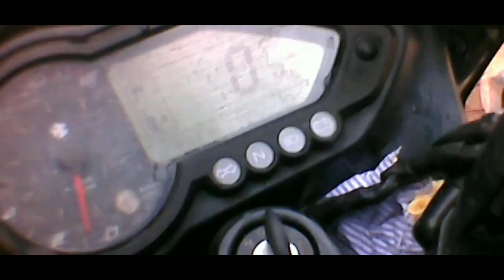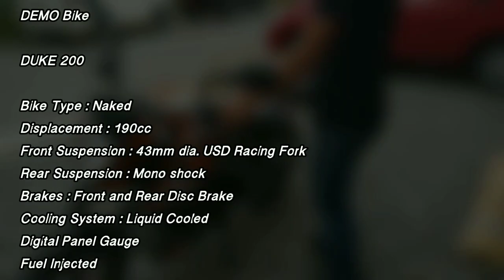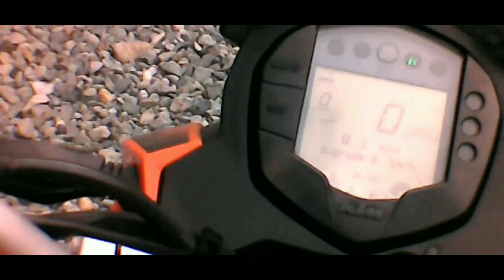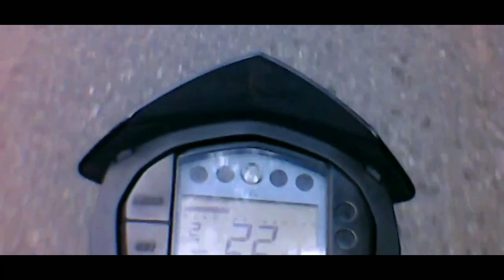KTM bike road test @ Baguio City